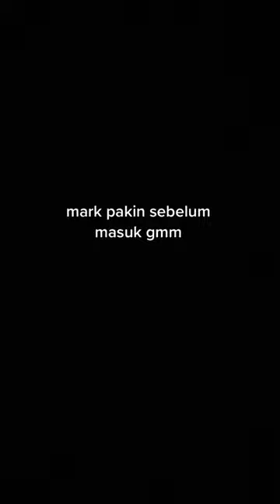Markk😭🤣markpakin gmmtv thaienthu raikantopeni